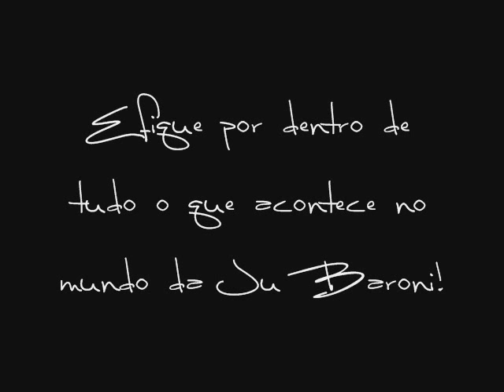Rafael Cortez conversa com Juliana Baroni - "CQC".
"CQC" - Band - Edição 75. Rafael Cortez conversa sobre traição com Juliana Baroni e ganha um selinho dela. Exibido em 19/10/09.